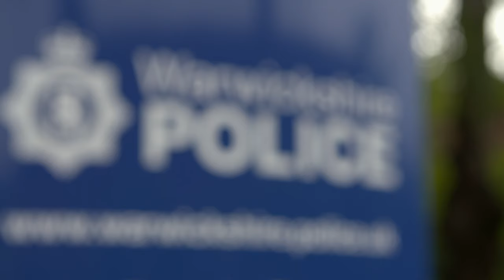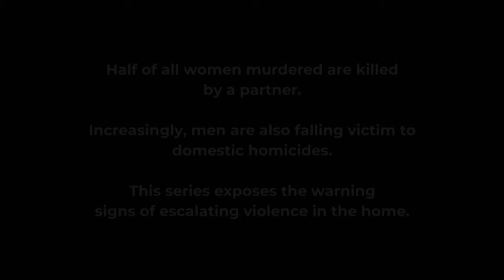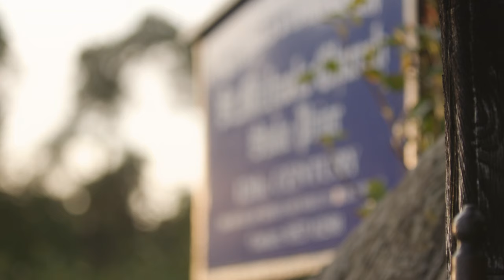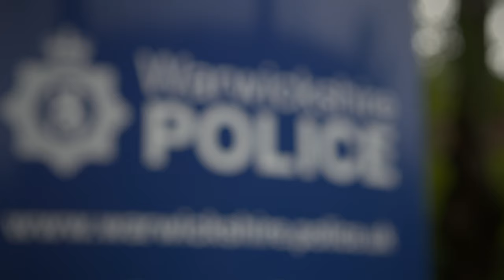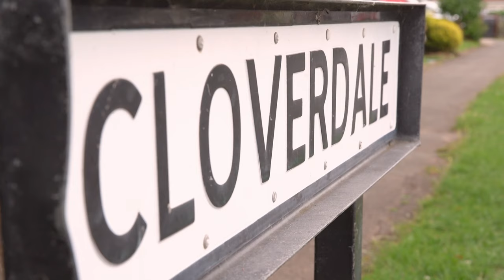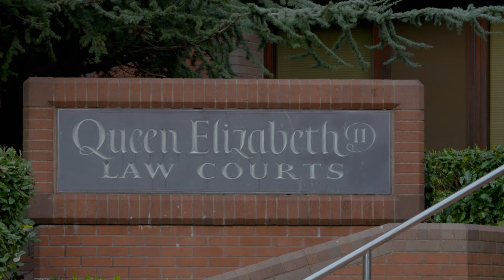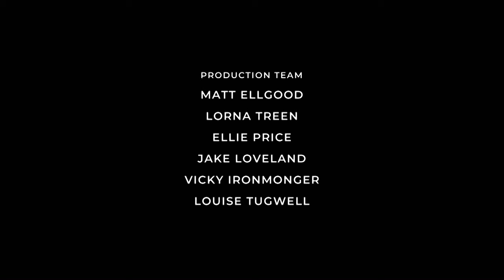Meet, Marry, Murder - Season 1, Episode 16 - Clark - Full Episode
Melanie and David Clark's marriage was volatile, passionate and sometimes abusive. It ended when one of them snapped and picked up a knife.

Though wedded couples vow to stay together until death do they part, this new true crime series looks at what happens when a groom or bride causes their beloved's death.